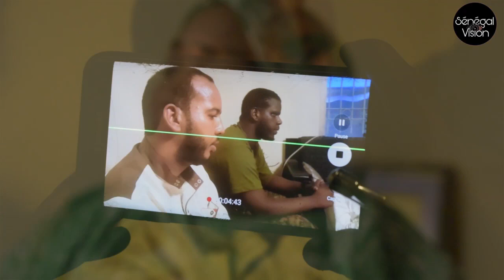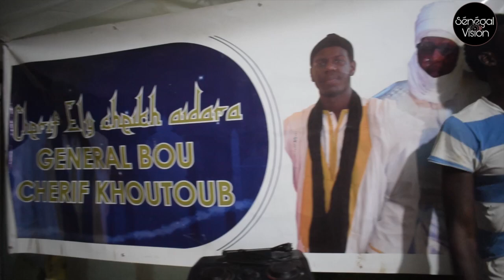SARGAL Cheikh El KHOUTOUB Aïdara 4ème Edition